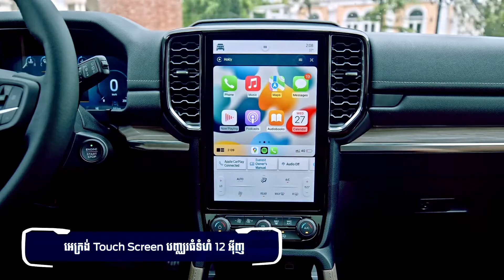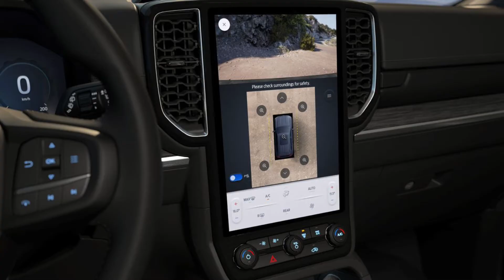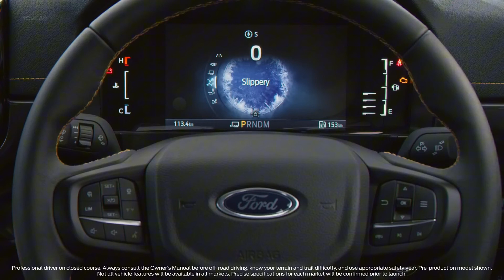មិនធ្លាប់មាន បញ្ចុះម្តង៤,០០០$ Ford Everest &Ranger Wildtrak 2023 ចង់ដឹងថាមានអីពិសេសខ្លះ|AI Voiceover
Special discounts! FORD RANGER WILDTRAK &EVERRST 2023 (titanium) up to 4,000$

*Video details*
VoiceOver : AI Piseth from ClipChamp
Editors: CapCut/InShot/PicArts (App Store)